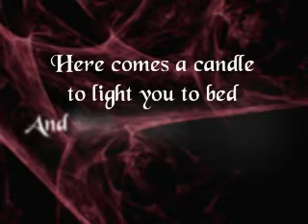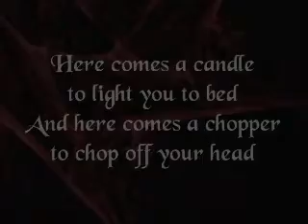The Hour Before Dark Douglas Clegg Book Trailer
A suspenseful novel of murder and family secrets, The Hour Before Dark by Douglas Clegg begins with the chilling night when Nemo Raglan's father is killed on Burnley Island. As Nemo and his brother and sister gather at the family farmhouse, they remember the Dark Game they once played as children -- and the haunting of the old smokehouse.